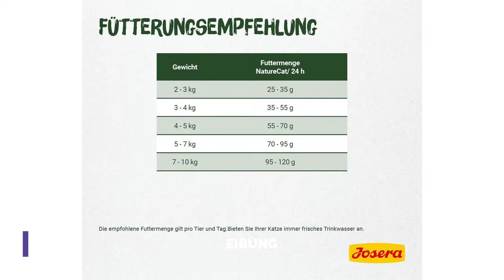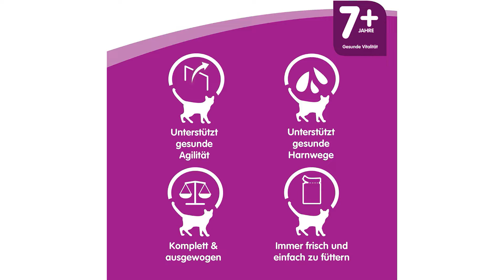✔ Katzenfutter Test 2023 | Vorstellung der Besten 3♯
Der Qualitätssieger in unserem Katzenfutter Test geht an das Josera Nature Cat.

Mit 30 Prozent getrocknetem Geflügelprotein und 10 Prozent getrocknetem Lachsprotein. Erlesene Kräuter und gesunde Früchte runden die Rezeptur ab und bieten Ihrer Katze eine leckere Abwechslung. Wertvolle Fettsäuren aus dem Lachs sowie Vitamine und Spurenelemente sorgen für eine gesunde Haut und glänzendes Fell. Ein pH Wert im Urin von 6,0 bis 6,5 wird gefördert und kann der Harnsteinbildung entgegenwirken.

Die alternative ist das Whiskas 7.

Mit ihrem siebten Geburtstag kommt deine Katze in die besten Jahre. Um ihre Agilität zu bewahren, solltest du ihr jetzt Futter geben, das ihre natürliche Vitalität unterstützt. Whiskas Produkte für Katzen ab 7 Jahre enthalten Eisen und Vitamin B für eine gesunde Beweglichkeit und eine ausgewogene Mischung an Mineralstoffen, um zur Unterstützung gesunder Harnwege beizutragen.
Der Preis Leistung Sieger in dem Katzenfutter Test ist das Purina Gourmet.

Verwöhnen Sie den Gaumen Ihres kleinen Genießers mit dem Nassfutter von Gourmet Perle. Wählen Sie zwischen Gourmet Perle Erlesene Streifen, den unverwechselbaren Gourmet Perle Duetto Kreationen und den köstlichen Sorten von Gourmet Perle Genuss in Sauce. Die feinen Streifen in delikater Sauce umschmeicheln die Sinne Ihrer Katze auf einzigartige Weise und machen aus jedem Bissen ein unvergleichliches Geschmackserlebnis. Gourmet Perle so einzigartig wie Ihre Samtpfote.

Schonend gegarte feine Streifen, in einer köstlichen Sauce serviert.

In schmackhafter Sauce gegarte feine Streifen in gleich zwei unwiderstehlichen Geschmacksrichtungen.